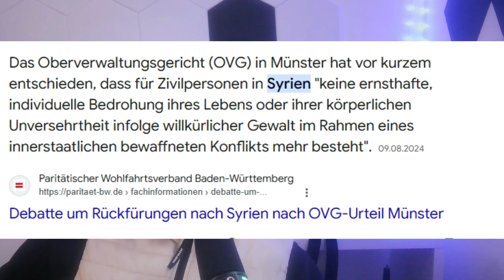💥EIL💥SPD SCHÄMT SICH FÜR DIESEN AUFTRITT: SPD-POLITIKER HELGE LINDH MIT UINFASSBAREN AUSSAGEN